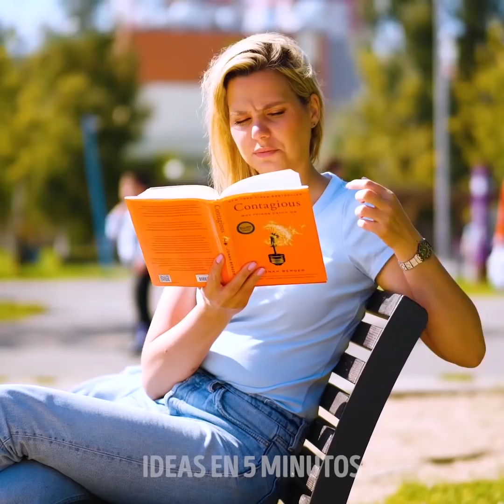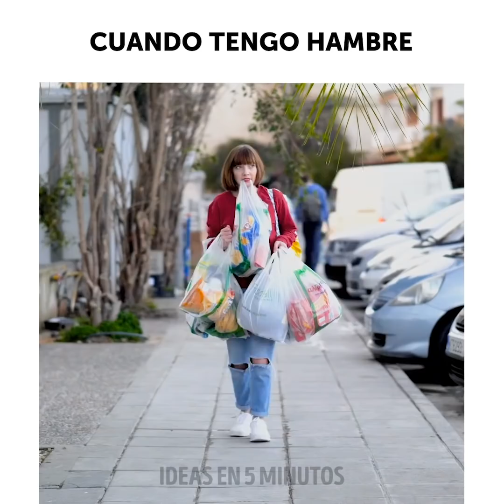43 COSAS GRACIOSAS QUE TODOS HACEMOS A VECES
MARCAS DE TIEMPO:

00:04 Cosas raras que todos hacemos

00:13 Hurgarse la nariz en público

00:31 Olfatearse las axilas en público

00:51 Cantar en la ducha

03:22 Cuando el teléfono es tu vida

07:26 Cada vez que voy de compras